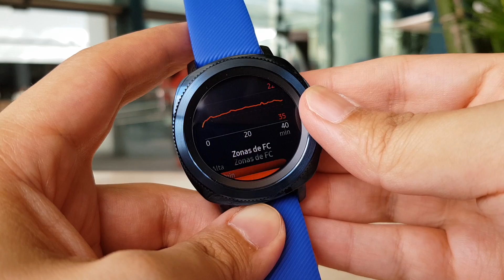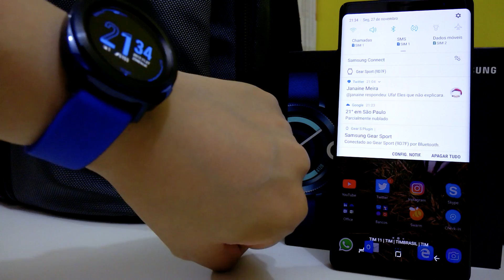Review do smartwatch fitness Samsung Gear Sport - Parte I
Nessa primeira parte do review do Gear Sport dou uma visão geral sobre o funcionamento do smartwatch fitness da Samsung.

"METAL DROPLET - AM"
Creator - SakShariff